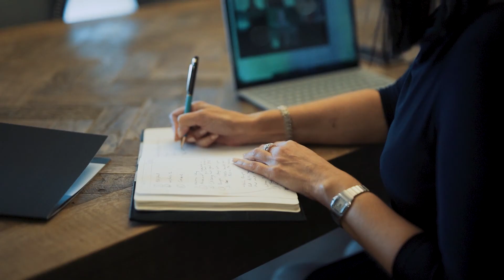Brady Marcs Buyers Advisory - Covid 19 Update Video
Amidst all the changes unfolding at the moment, we wanted to reach out to say we are here to help in any way we can. We have no doubt that there are many buyers and vendors wondering how best to proceed from here.

If there is anything our team can do to help, please feel free to give us a call, or pass our details on to anyone who would benefit from our advice and support right now.